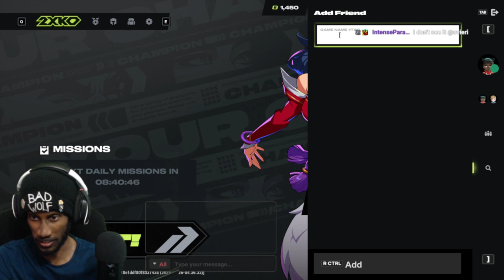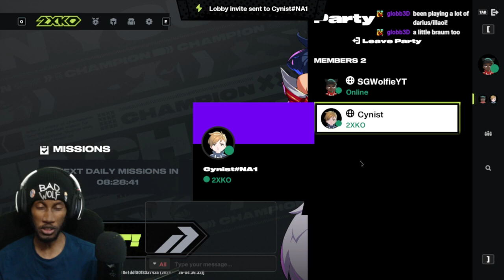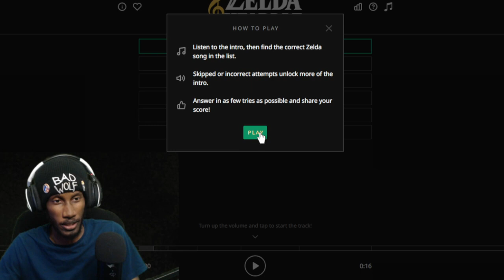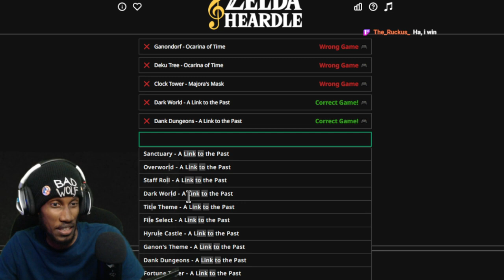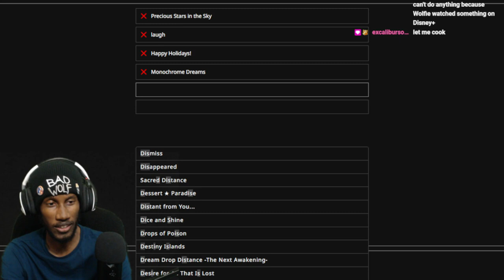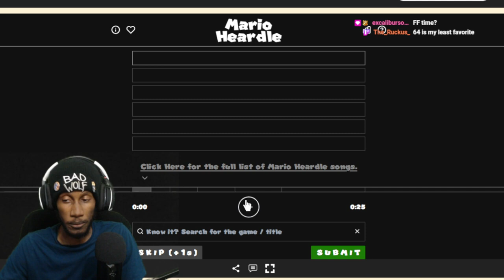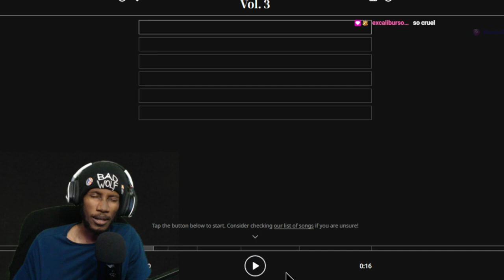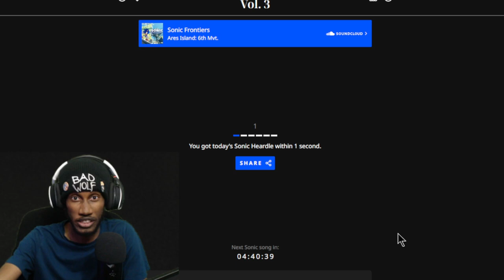Wolfie & Burt play 2XKO: Co-cop 2v2s vs The World!